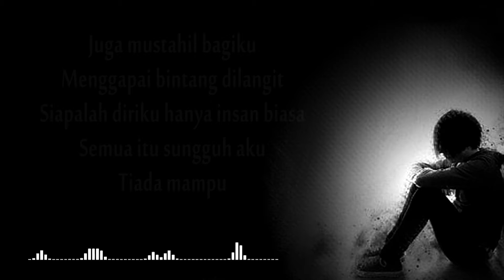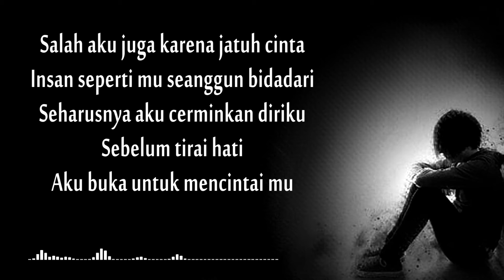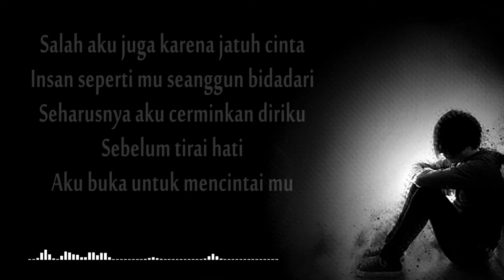BUIH JADI PERMADANI - LIRIK - EXIST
🎵 Lirik
Dinginnya angin malam ini
Menyapa tubuhku
Namun tidak dapat
Dinginkan panasnya hatiku ini

Terasa terhempasnya kelakian ku ini
Dengan sikapmu
Apakah karena aku
Insan kekurangan

Dapat merubah buih yang memutih
Menjadi permadani
Seperti pinta yang kau ucap

Siapalah diriku hanya insan biasa
Semua itu sungguh aku
Tiada mampu

Salah aku juga karena jatuh cinta
Insan seperti dirimu seanggun bidadari
Seharusnya aku cerminkan diriku
Sebelum tirai hati
Aku buka untuk mencintai mu

Tiada mampu

►  Tak satu pun dari gambar, musik & klip video ini dibuat/dimiliki oleh kami.
►  Video ini murni buatan penggemar, jika anda (pemilik) ingin menghapus video ini, silahkan HUBUNGI KAMI LANGSUNG sebelum melakukan apapun. Kami akan menghapusnya dengan hormat.